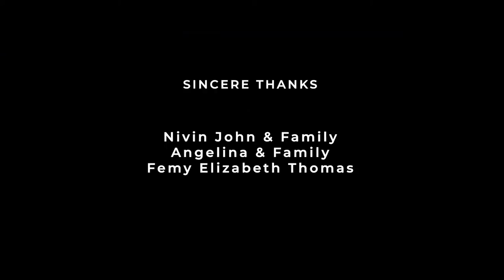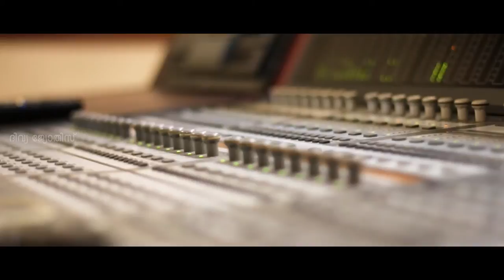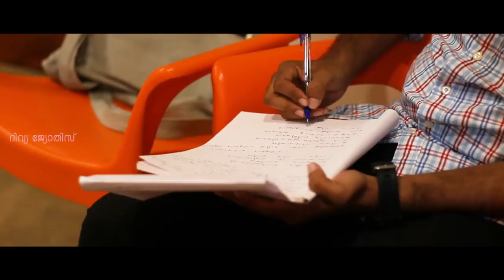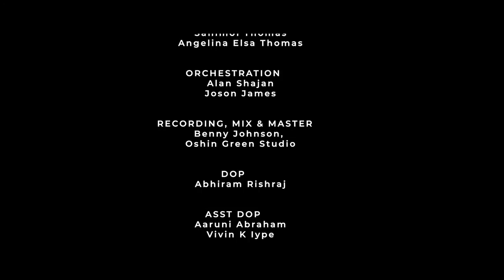പാമ്പാടി തിരുമേനി //Jaison attuva